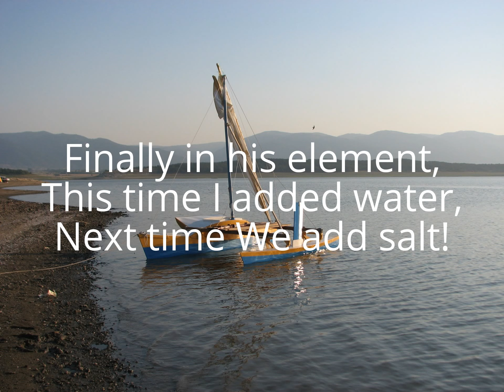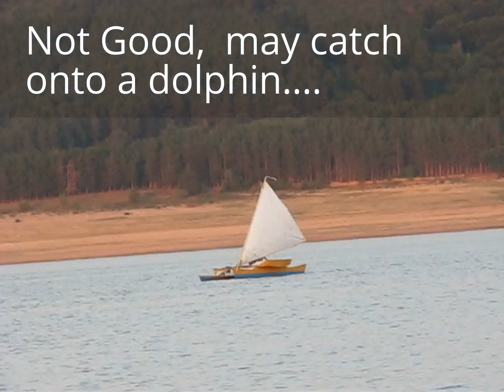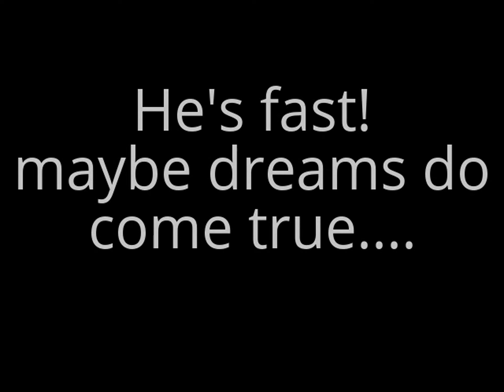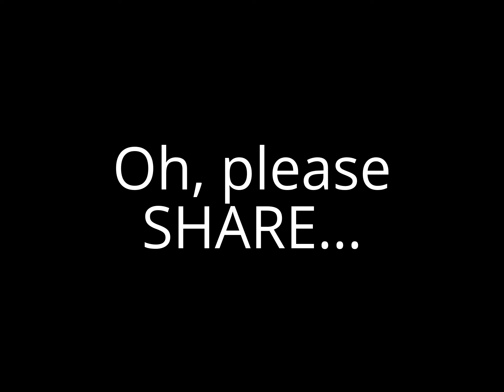Proa WHY NOT? first sail.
WHY NOT? is fast! WHY NOT? is a good boy!! WHY NOT? is Balkan style... Force 5, fast sailing and good energy...